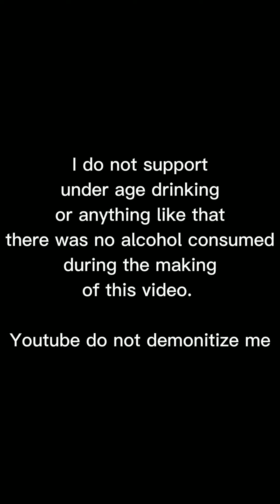International Clean Air Day. International Holiday Ep 3